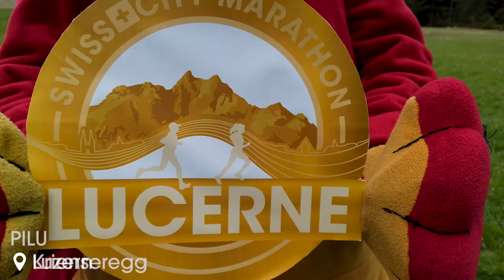Erinnerungsmedaille und Finisher-Shirt | SwissCityMarathon – Lucerne 2021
Das sind sie! Die Erinnerungsmedaille und das Finisher-Shirt vom SwissCityMarathon – Lucerne 2021!

SAVE YOUR MEDAL |  SAVE YOUR SHIRT  I  SAVE THE DATE